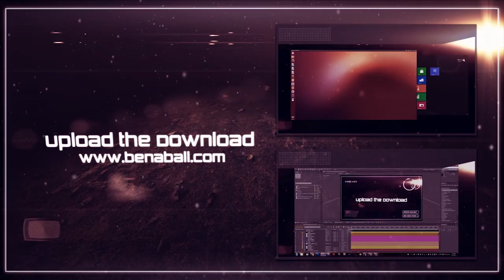UtD: PlayStation 4, Spidy Sense Technology, Samsung Galaxy S4, Bungie's "Destiny" Revealed!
My Spidy sense is tingling - incoming phones, incoming phablets, incoming mobile phone OSes -"scemsae.ertesg!"
That's what super heroes sound like.

## MUSIC

The music in this video is the awesome "Morning Blue" instrumental track by Josh Woodward:

## FEATURED LINKS

## STORIES:
00m20s - Chromebook Pixel is Real
00m48s - Nokia Phone Announcements
01m25s - Samsung Phone Announcements
02m04s - Ubuntu Tablet OS
03m02s - SpiderSense Suit
03m37s - PlayStation 4
04m30s - Destiny by Bungie
05m24s - Windows Blue

06m17s - Firefox Powered OS Alcatel One
06m31s - Too Many iPads!

 ## OTHER LINKS

- SpiderSense Suit!

## DOWNLOADS